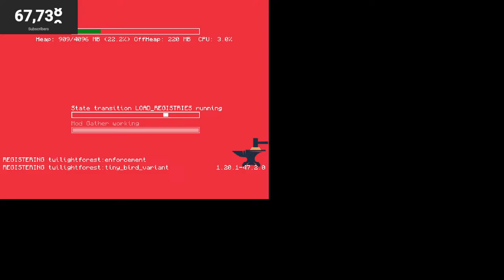Time to Explore the Aether | Across Dimensions Ep. 3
I joined my Friend on a new adventure where we will create portals and adventure in different dimensions

Friends Channel:
We got More Funding for this Adventure.
Pirates of the Skies.